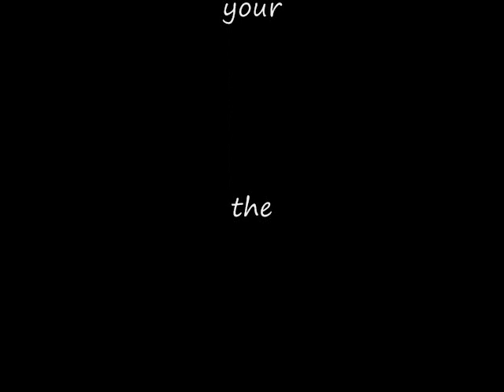tw ROFLcopterr - valkarie win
easy peasy lemon squeezy, song fuel by metallica